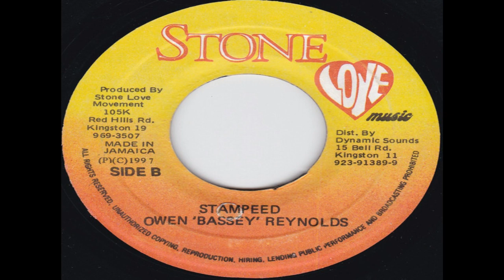stampeed riddim stone love 97 by dj diego